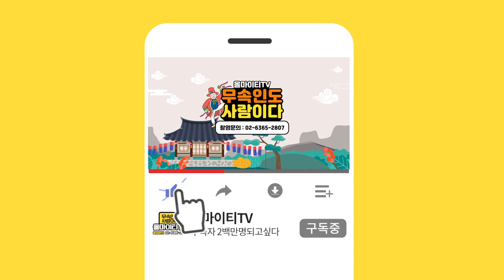★2020년 하반기 호랑이(범)띠운세★ 오로라공주점집 서울점집 유명한점집 용한점집 소문난점집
자막 : 나눔템플릿 ★용인점집 오로라 공주★
-위치 : 용인시 기흥구 탑실로 152 대주 피오레 아파트

★대표블로그★
-올마이티TV